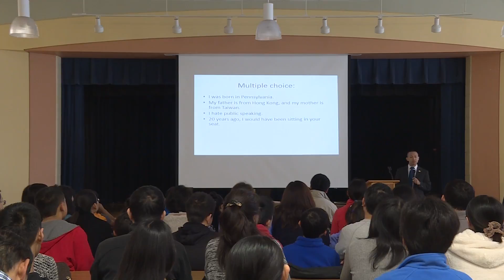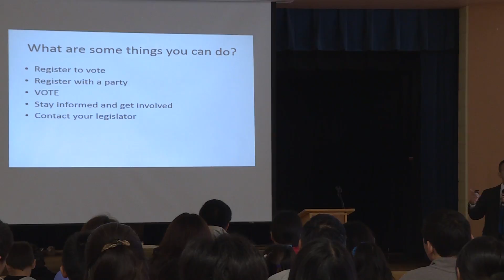林力图博士开启科堡学生演讲俱乐部的利口